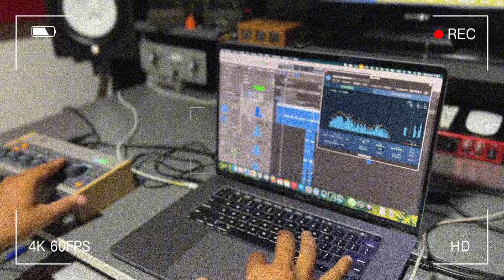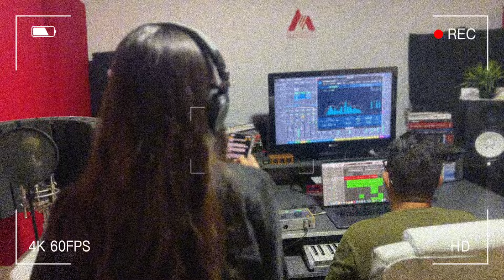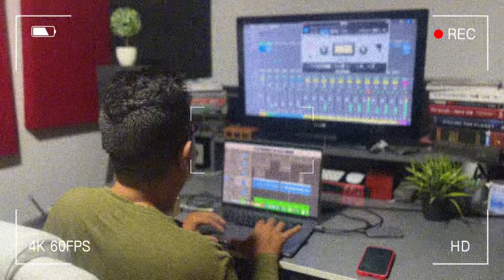PAPÁ, TÚ SIEMPRE VAS A ESTAR | FABIANA ALVARADO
Canción "Papá, Tú siempre vas a estar" de Fabiana Alvarado.

Un tema muy bonito para dedicarlo a los padres en su día.